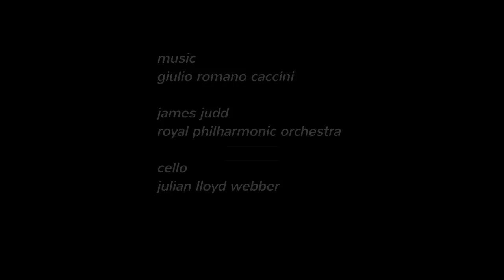Ave Maria Cello & Orchestra (Music Video)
Giulio Caccini, Vladimir Vavilov,
James Judd Royal Philharmonic Orchestra,
Julian Lloyd Webber Cello
jokumi musicvideo